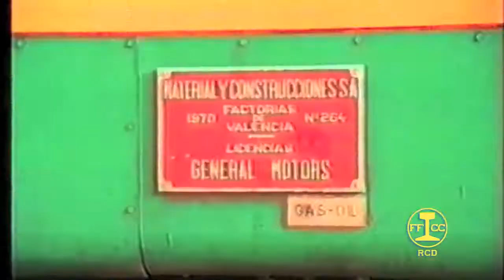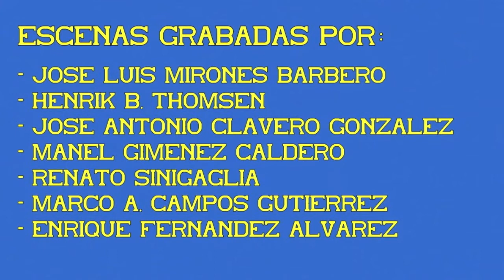Locomotora S/319. Librea original. 06ª Parte.